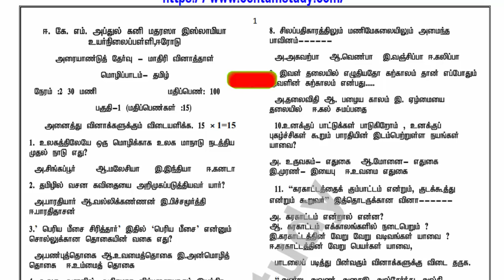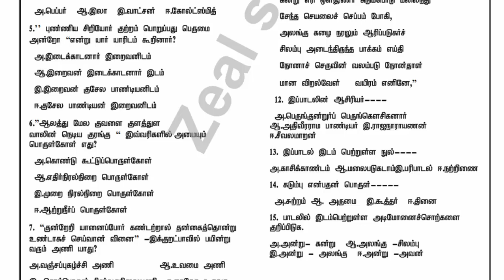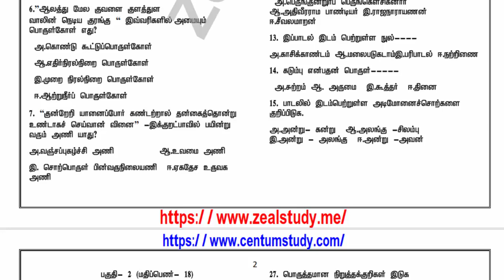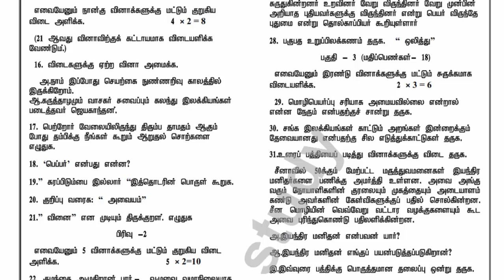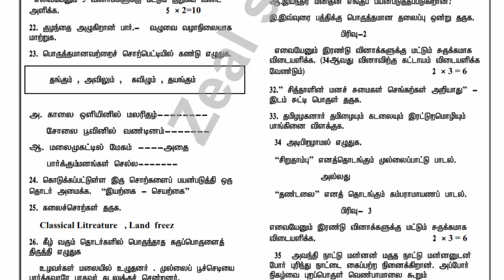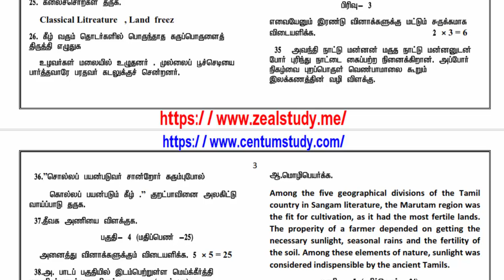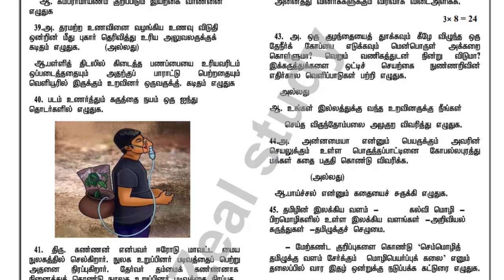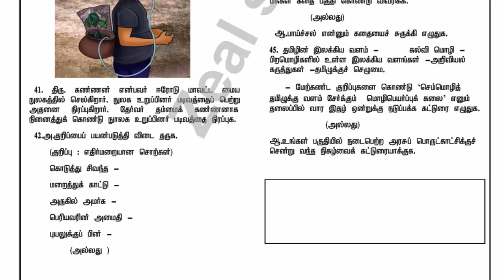10ஆம் வகுப்பு தமிழ் அரையாண்டு தேர்வு மாதிரி வினாத்தாள்-1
10ஆம் வகுப்பு தமிழ் அரையாண்டு தேர்வு மாதிரி வினாத்தாள்-1

Lesson plan
10th
10th TM Materials
10th EM Materials
9th
9th TM Materials
9th EM materials
8th
8th TM Materials
8th EM Materials
7th